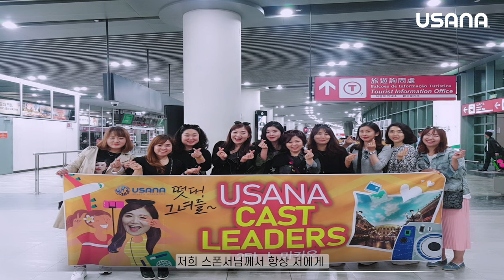2022 어워드나이트 - 에메랄드 디렉터 이춘화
2022 어워드나이트의 감동의 순간,
에메랄드 디렉터 이춘화 사장님의
감동의 순간을 영상으로 지금 만나보세요✨​

이춘화 사장님의 특별 인터뷰에서는 더욱 진솔한 이야기로 함께합니다!
▼이춘화 사장님의 '다름을 인정하고 서로를 채워주는 것, 유사나'